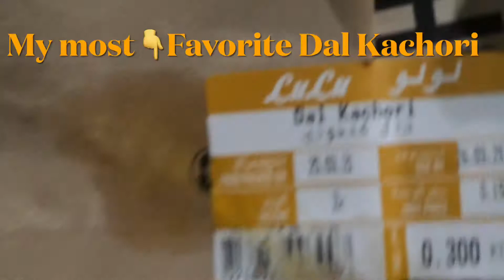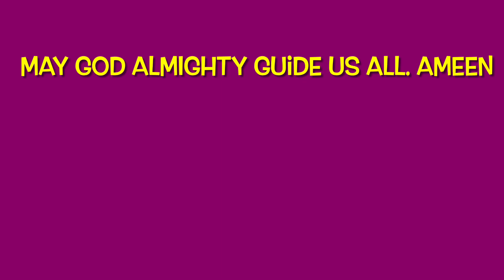Mukbang Indian appetizers and garlic lemon grilled chicken | Dal Kachori Vege Samosa & CheeseBall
Indian cuisine mukbang. Indian appetizers or finger foods: Dal Kachori (is one of my favorite), vegetable Samosa and Cheese ball. And the garlic lemon  grilled